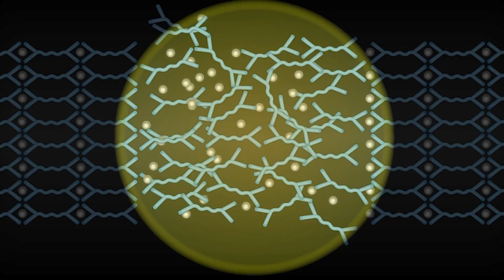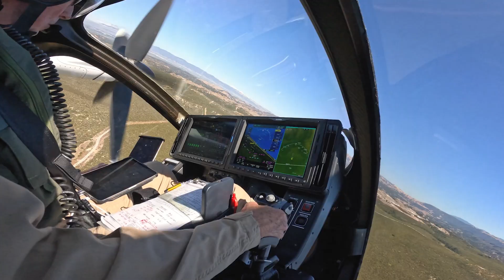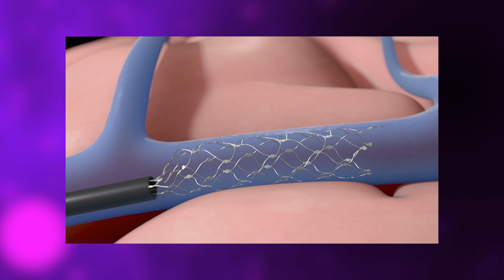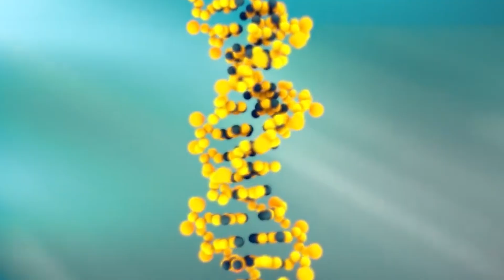15 Real Inventions So Advanced They Don’t Seem Possible!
🚀 The future isn’t coming—it’s already here.

From paralyzed patients typing with their thoughts, to flying electric vehicles zipping above city streets, self-healing materials repairing themselves, and batteries that charge in minutes—these aren’t concepts from a sci-fi novel. These are real technologies already operational in 2025, being tested, refined, and deployed, set to transform daily life by 2030.

In this video, we explore the 10 most groundbreaking technologies reshaping the world today:

Neural interfaces letting humans control devices with thought alone 🧠

eVTOL aircraft redefining urban transportation ✈️

Self-healing materials saving electronics and infrastructure 💎

Ultra-fast charging batteries eliminating low-power anxiety ⚡

Robots providing eldercare and household assistance 🤖

Food printers creating meals with precision and customization 🍽️

Holographic contact lenses replacing screens 👁️
…and more.

The pace of innovation is accelerating, and by the end of this decade, everyday life will look completely different. This isn’t the future—it’s the present, moving faster than most people realize.